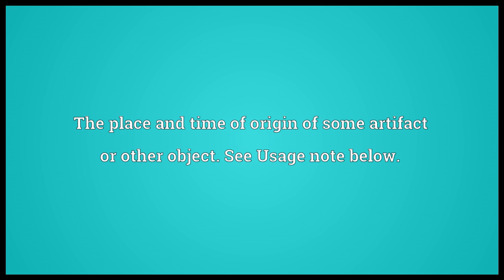provenance meaning in English